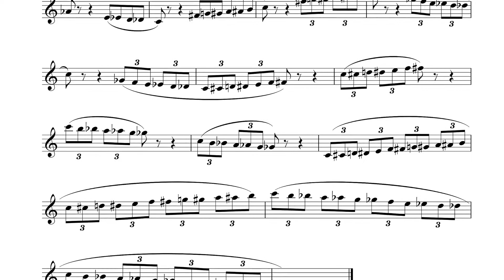Chromatic Scale Exercises for English Horn–Part 1 コーラングレの為の半音階練習曲–Part 1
楽譜と伴奏音源は、以下のリンクでお求めになれます。